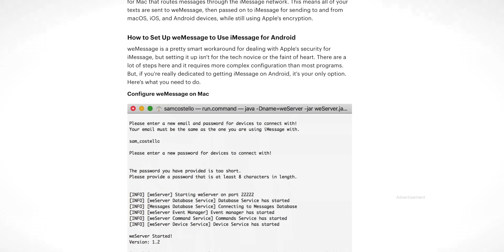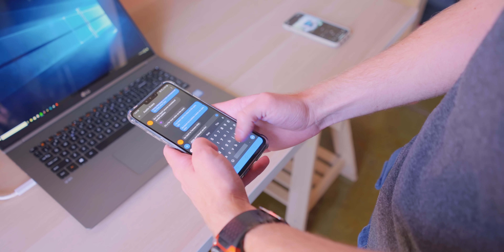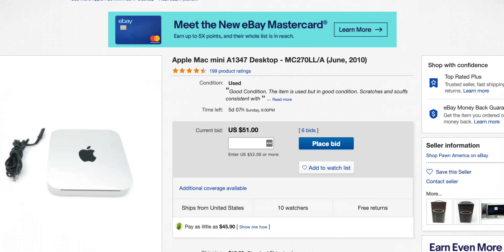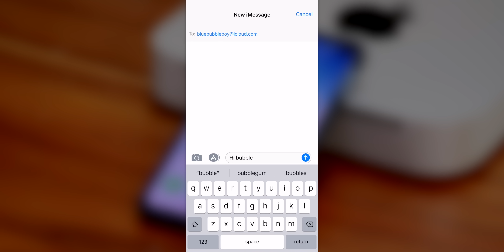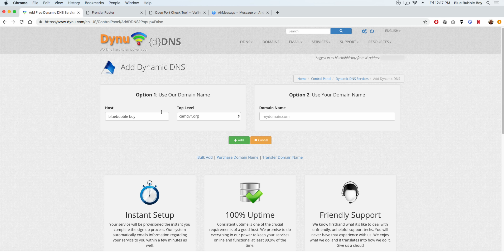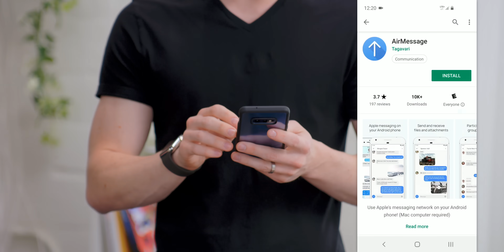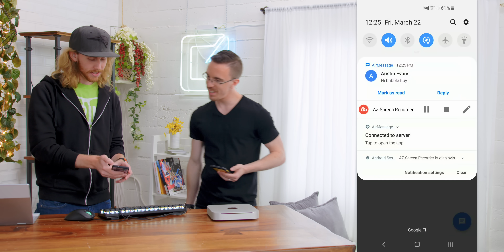iMessage on Android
iMessage for Android is here, it's legit and it's not (that) hard to setup.